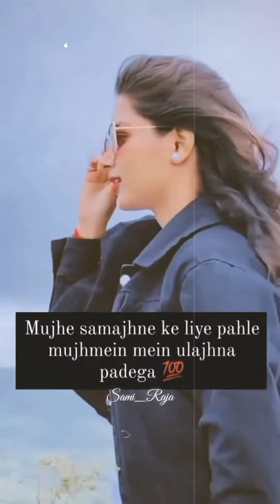💔Girls Heart Broken Shayari ,Girls Sad Shayari Instagaram Shayari, Heart Broken Status